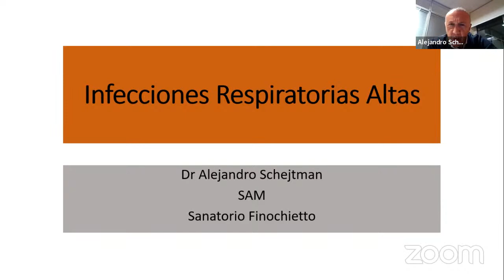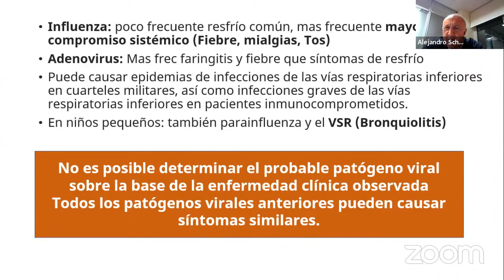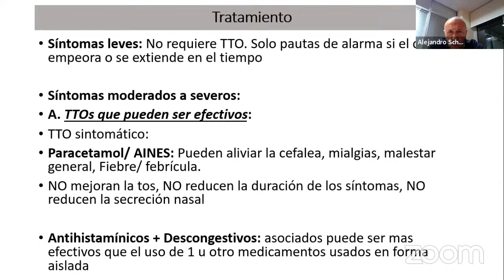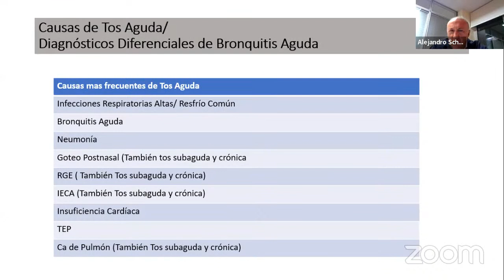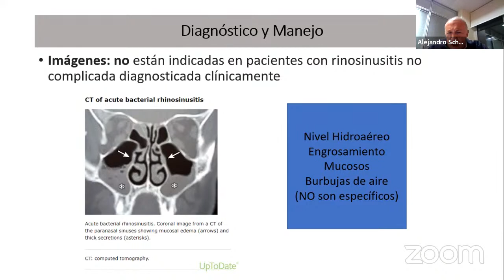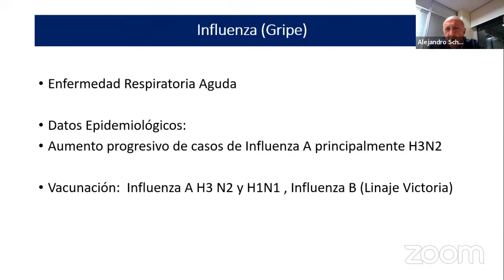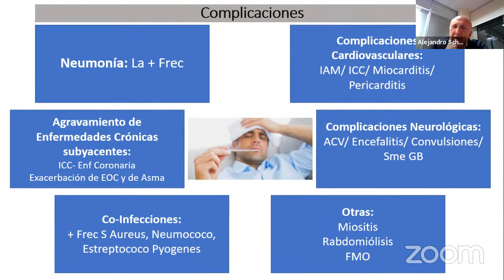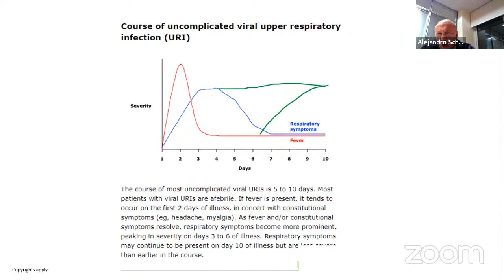"Infecciones respiratorias altas"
👨‍⚕️Disertante: Dr.  Alejandro Schejtman